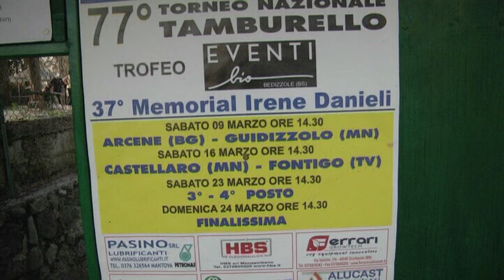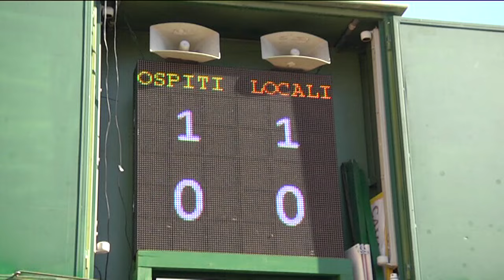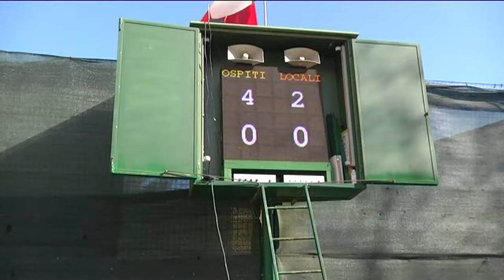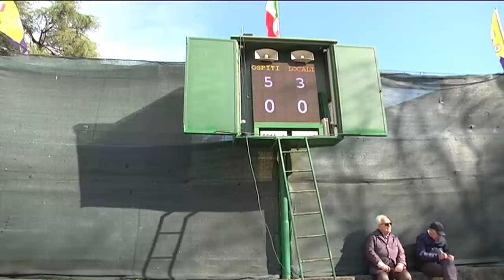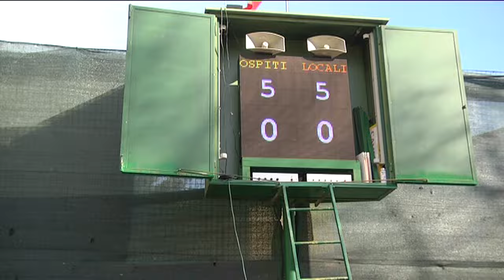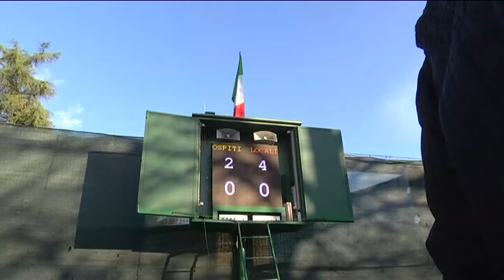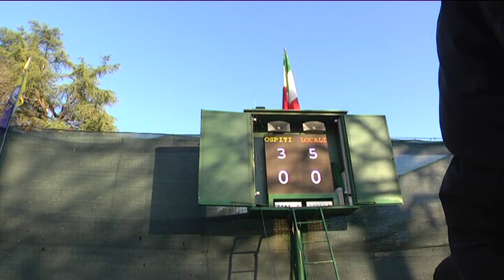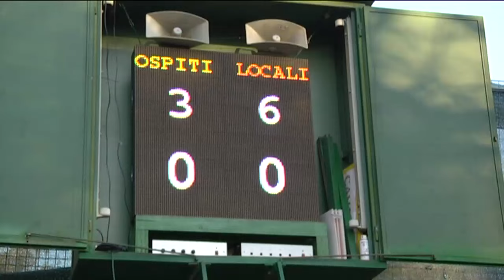FINALE 37° Memorial Irene Danieli CASTELLARO-ARCENE (sintesi)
Castellaro Lagusello (MN) 24/03/2024 - Sintesi di una piacevole giornata con tutti "ingredienti SUPER" - Importante Torneo di tamburello giunto alla 37a edizione - Ottimi "quintetti" in campo con giocate "libere" - Gara molto combattuta con "numeri "strappa applausi" - Tutti i ..."quindici gool" - Premiazioni finali - Serata conviviale - Tutto in questo video HD. da memorizzare.